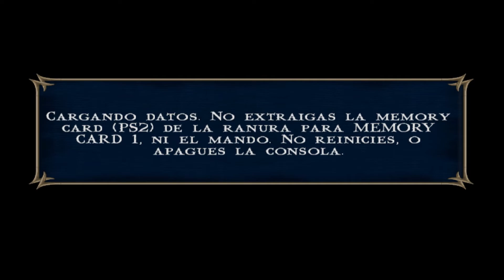Mortal kombat shaolin monks capitulo 15 Sub-Zero | Gameplay